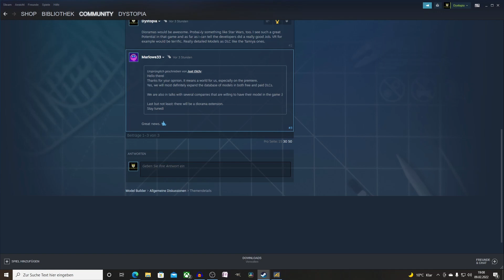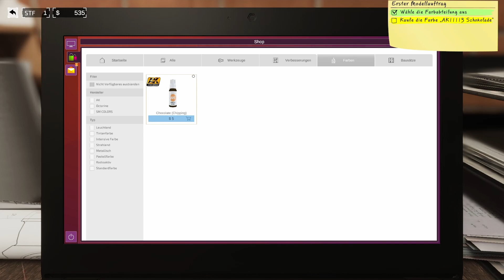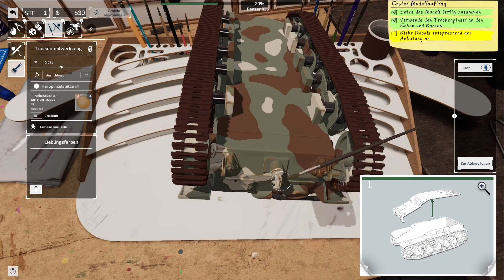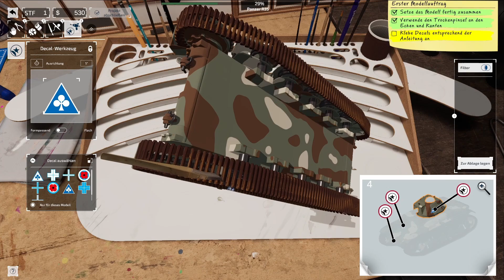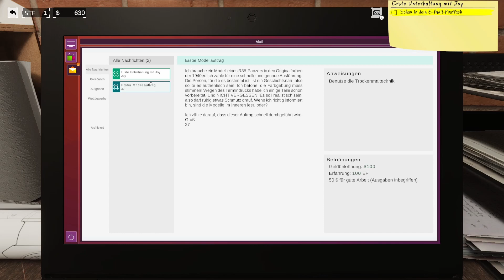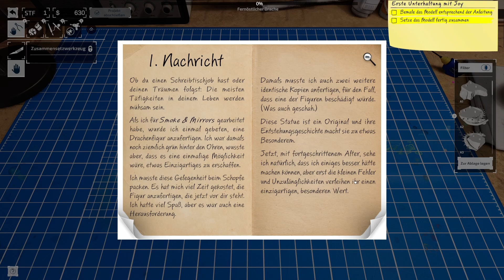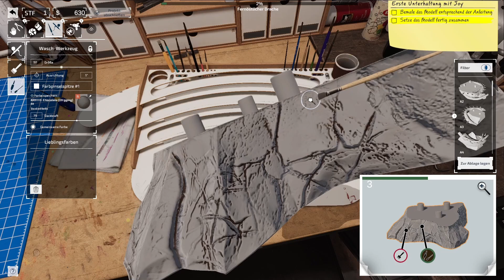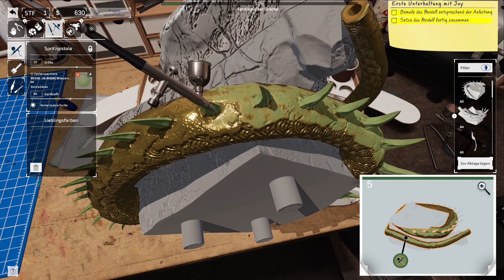Model Builder #02 | Panzerdrachen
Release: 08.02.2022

Ich wäre so gerne ein leidenschaftlicher Modelbauer! Obwohl ich ein paar Bausätze hier bei mir habe habe ich doch nur die wenigsten davon richtig zusammengebaut! Das wird sich jetzt ändern - zumindest am PC.

Falls ihr Interesse habt mich zu unterstützen könnt ihr das hier tun:
Folgt uns außerdem auf Facebook für einen Zeitplan, Ankündigungen uvm.